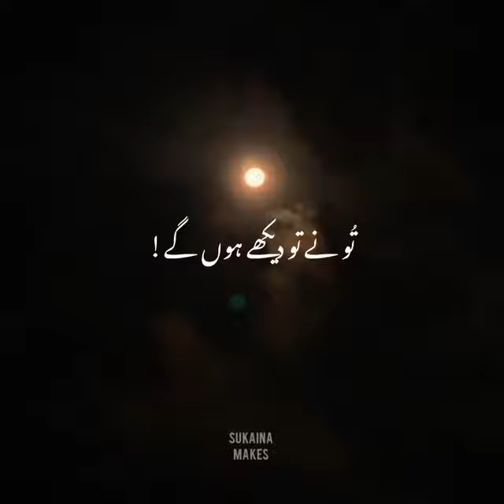Ay Chand Is Zameen Pr | Syed Asghar Ali Bangash